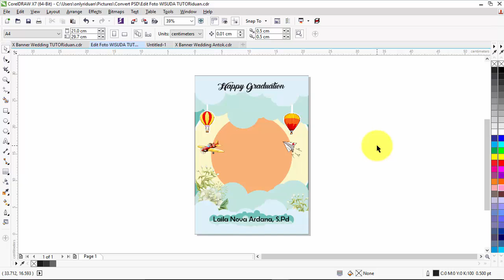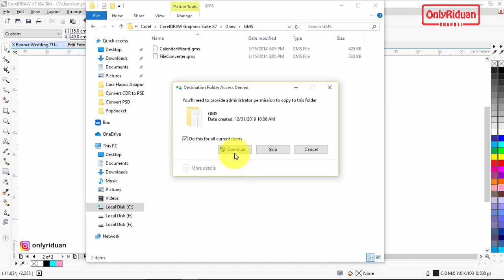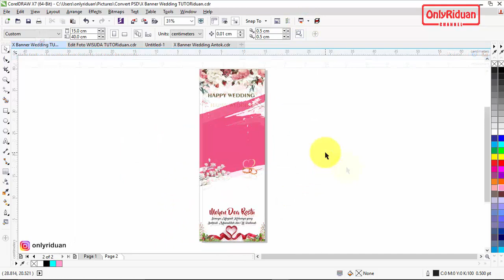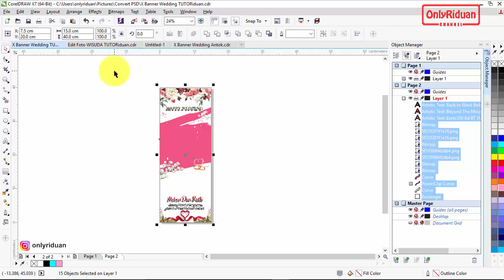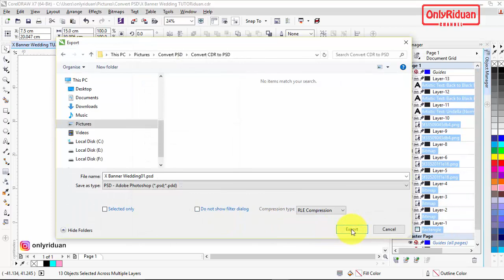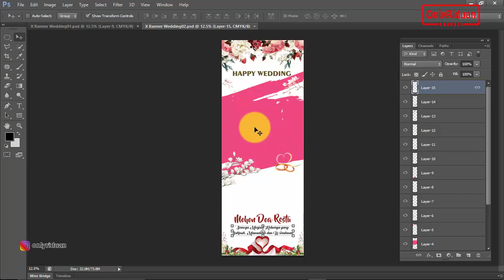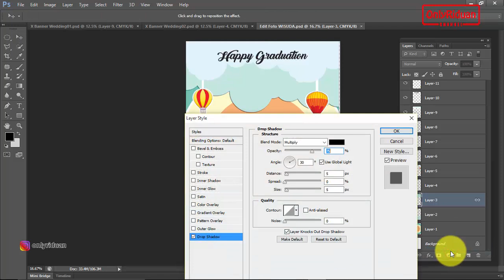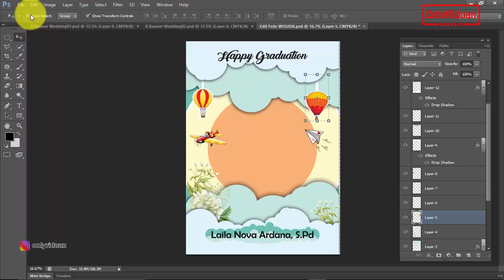Trik Merubah CDR Menjadi PSD Banyak Layer dengan 1X Klik - Convert CDR to PSD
Trik Cara merubah File CDR menjadi PSD (Banyak Layer) dengan 1X Klik, Solusi mendapatkan file PSD Photoshop, Convert CDR to PSD. Dijelaskan secara detail dan mudah dipahami.

Semoga Bermanfaat